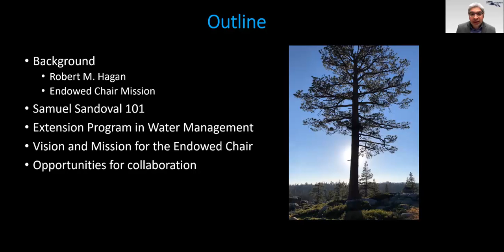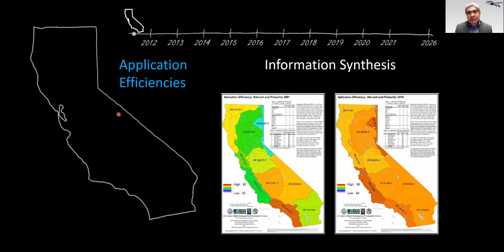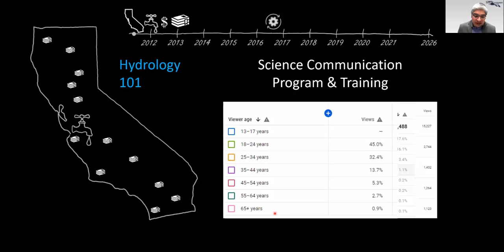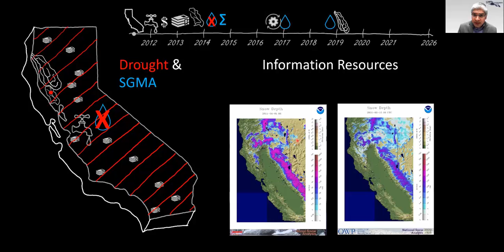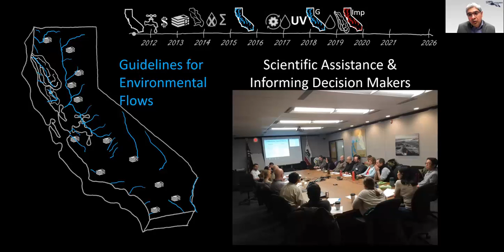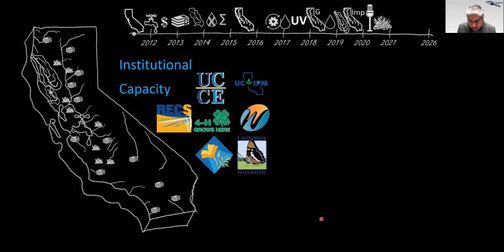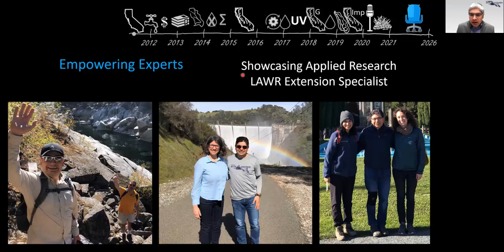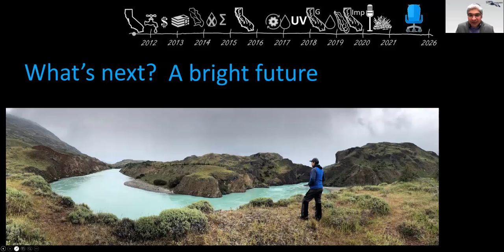Inaugural seminar for the Robert Hagan Endowed Chair - Dr. Samuel Sandoval Solis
Dr. Samuel Sandoval provides some background about Dr. Robert Hagan, introduces the mission of the Endowed Chair, describes the work that he and the Water Management lab have done in their first 10 years of existence, and provides his vision for the endowed Chair. This was a seminar given to the UC Davis department of Land, Air, and Water Resources on Feb. 19, 2021.